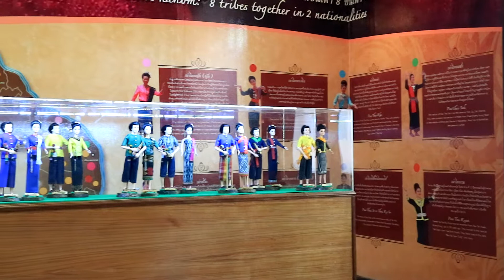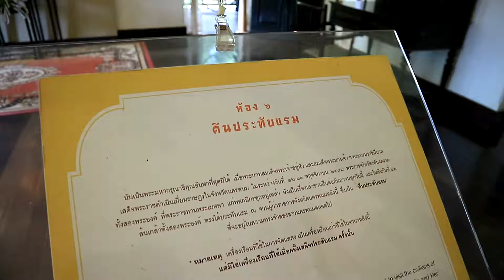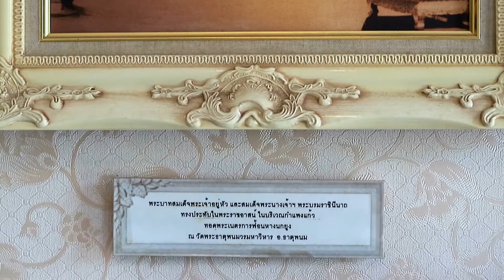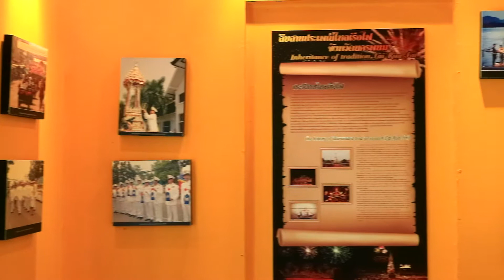พิพิธภัณฑ์จวนผู้ว่าราชการนครพนม